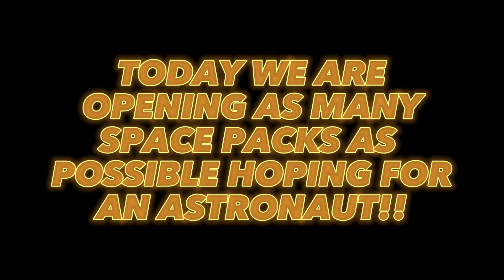CRAZY BLOOKET PACK OPENING!!🔥😤